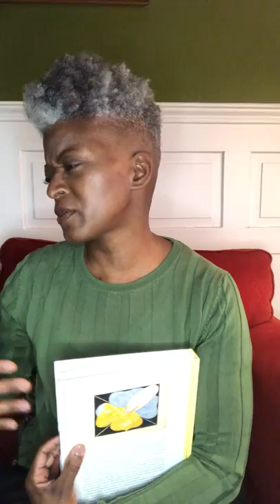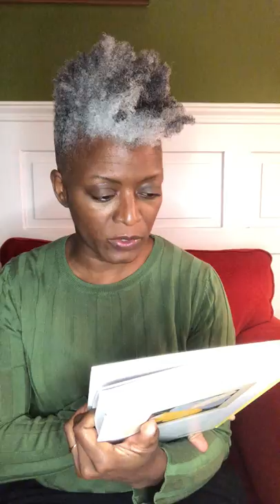Happy Monday from me and Hilma af Klint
Hi all. Don’t pass out. Yes, it’s a video.

I share a couple of programming notes about readings (I’m starting them again in Oct. Make sure you’re following me and/or signed up to my newsletter). But the real reason I posted this vid was to share with you a passage from the book “Hilma af Klint: Notes and Methods”. It’s a message that af Klint and her fellow members of “The Five” channeled way back in 1903. It really hit home for me…in 2019.

The main idea is the concept of “The Secret Growing” as it’s called in the channeling. It addresses how we sometimes doubt what we do because we don’t immediately see the fruits of our labor. And how we forget that formlessness, an idea that doesn’t take shape immediately, is also part of life. The key is to keep building on that idea, that dream. Keep feeding it.

Keep going.

Watch the video. It’ll make more sense than what I’m writing here.:-)